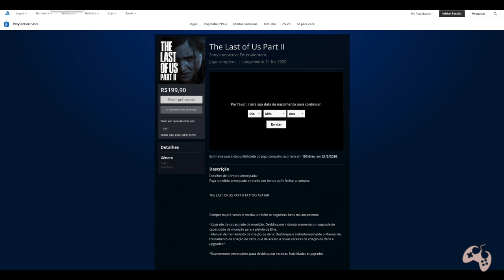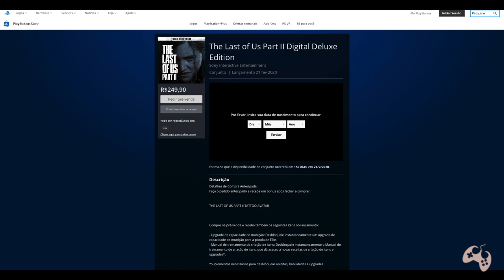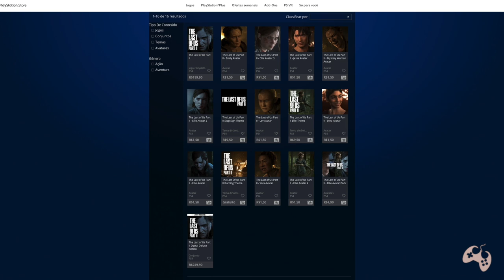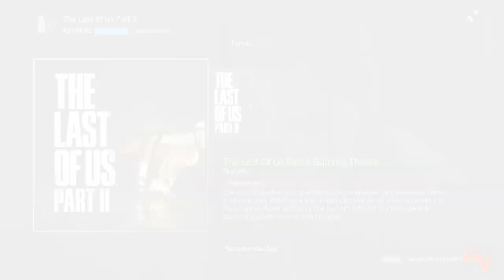The Last of Us: Part II - Edições Oficiais, Preços e Conteúdos Digitais já disponíveis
...:: SORTEIO TRAJE MIRMIDAO ::...

Fala Fiotes!
Quase infartou com o trailer de The Last of Us: Part II no State Of Play? Então espere ate ver neste video todo o conteúdo do jogo ja disponível para compra Digital, versões Oficiais e mais!

Parceiros

Kallil Augusto